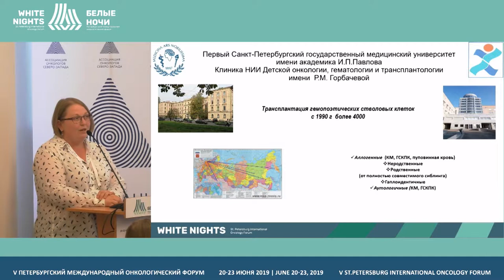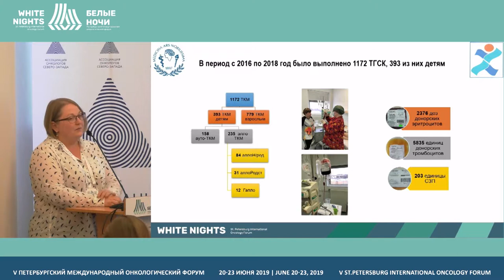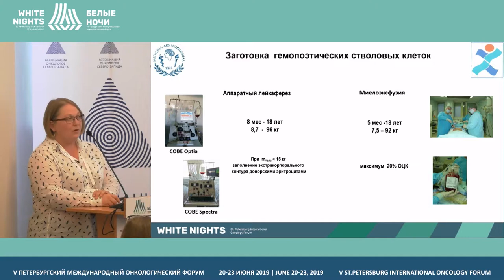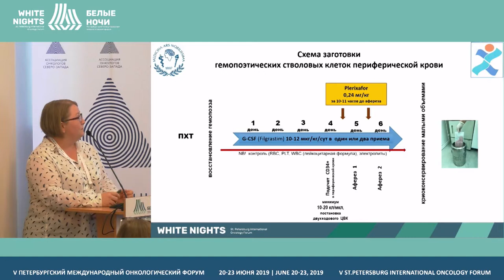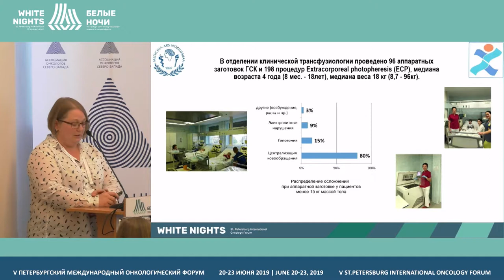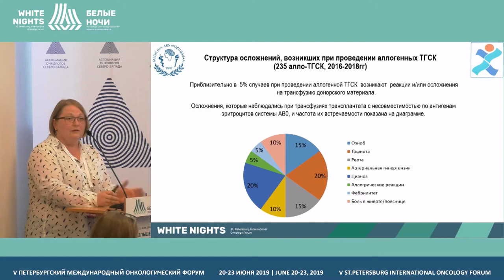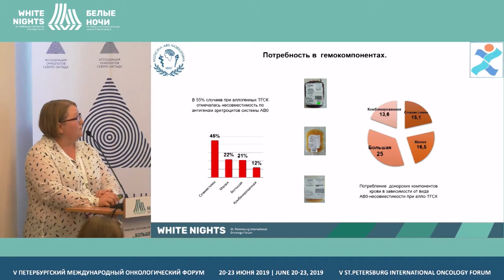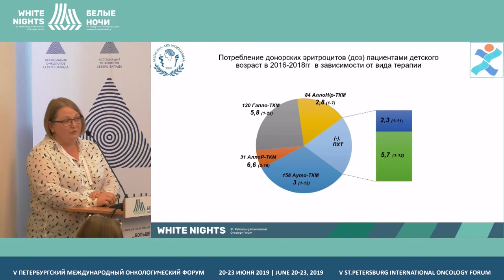Организация трансфузиологического сопровождения пациентов клиники трансплантации костного мозга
Организация трансфузиологического сопровождения пациентов клиники трансплантации костного мозга: особенности заготовки трансплантата и заместительной гемотрансфузионной терапии у пациентов детского возраста

Куга Полина Сергеевна, НИИДОГиТ им. Р.М. Горбачевой, СанктПетербург